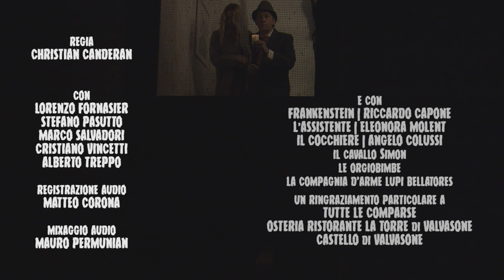LA PASSERINA E' LA SOLUZIONE -the crazy etilic band -2024